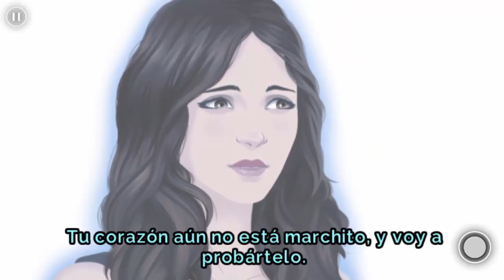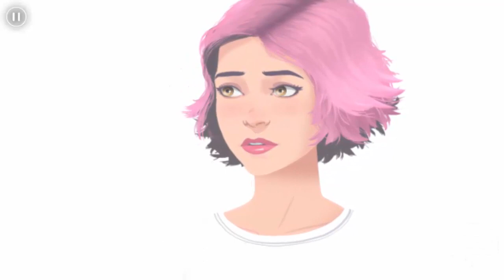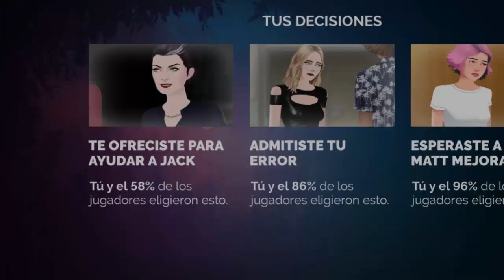CARLA Vs ZOE | Zoe Historia Interactiva | 6ª Temporada | Capítulos 15 y 16